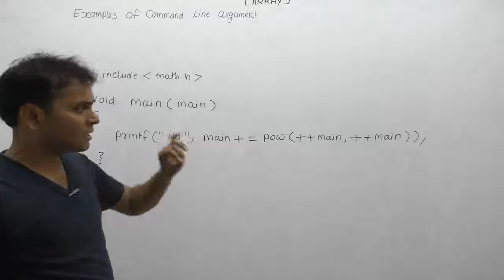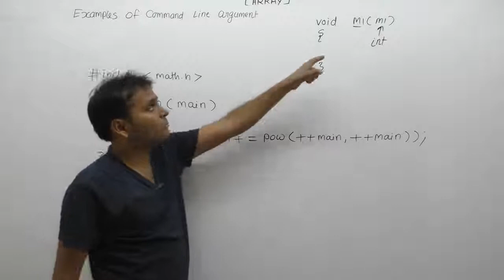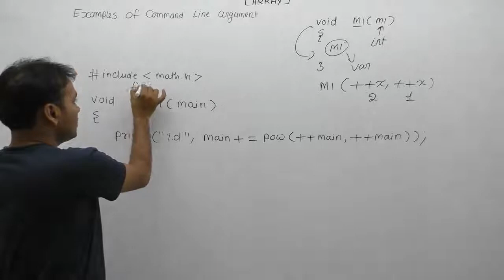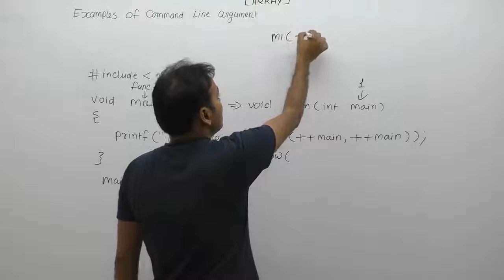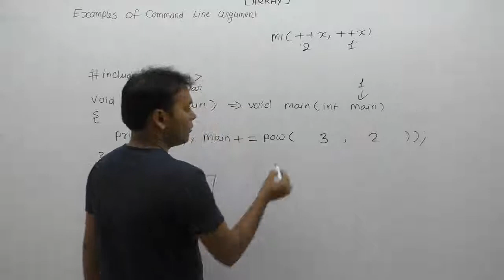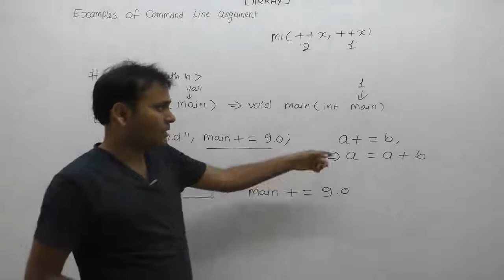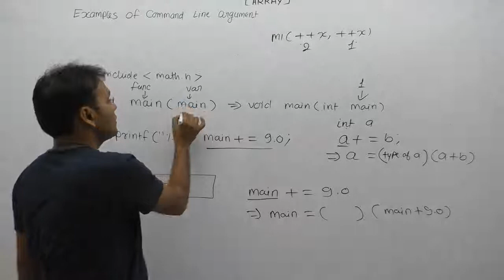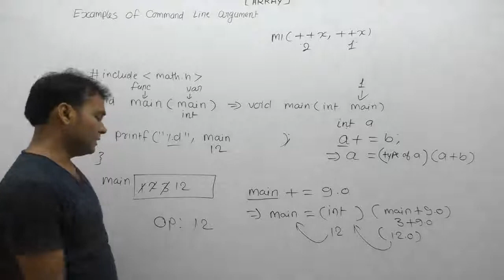Example Of Command Line Argument |Part939| C Language By Java Professional